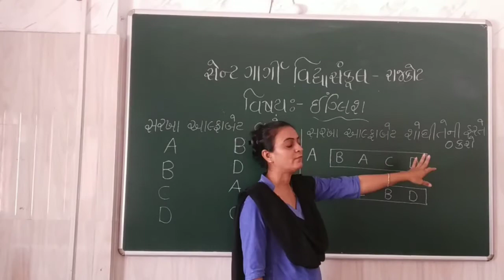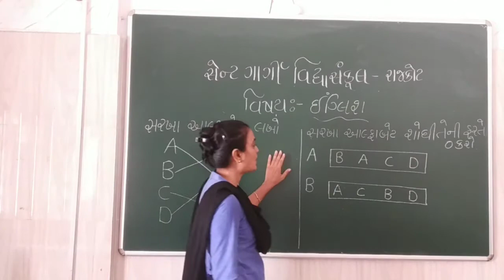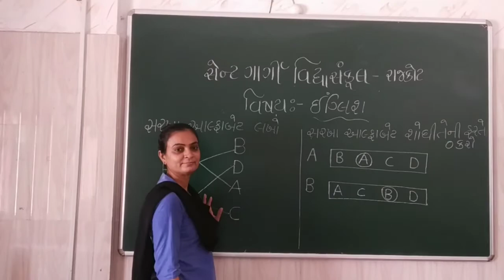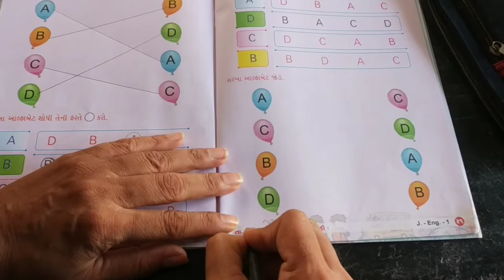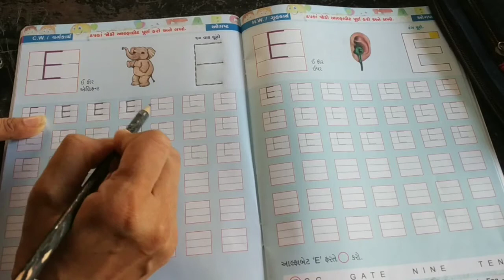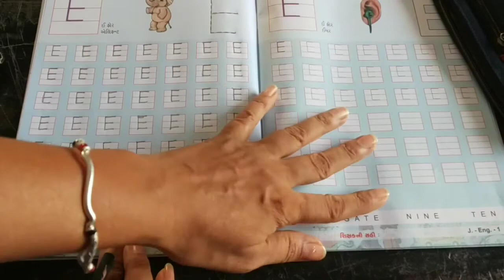L.K.G : વિષય ઇંગ્લિશ ( પેજ નં : ૨૦,૨૨)